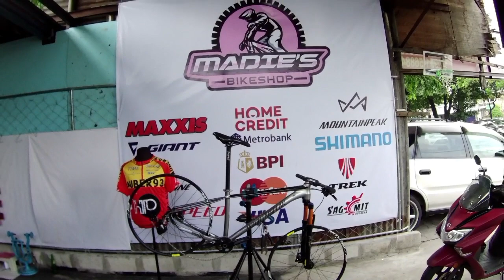MOUNTAINPEAK NINJA|BUILD BIKE|PROJECT BIKE|MADE BY MADIES BIKESHOP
mga idol baka gusto nyo magpabuo ng bike mountain peak na frame deore or slx components contact nalang po kayo sa madiesbikeshop PUGADLAWIN congressional ave. quezon city contacts nila nasa comments section nakapined